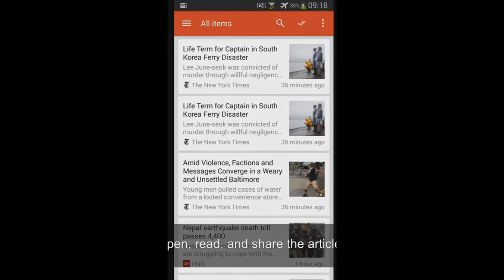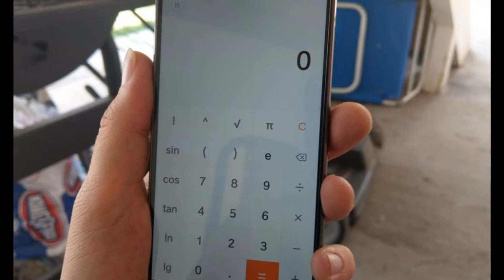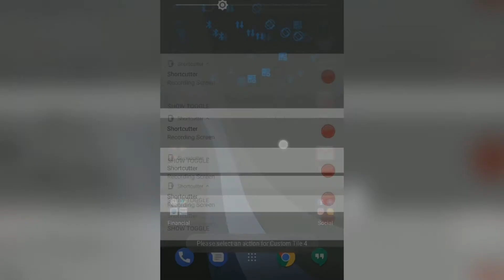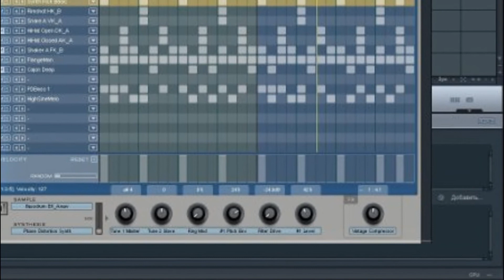Лучшие приложения для Android / программы для андроид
В этом обзоре  напоминает вам о самых интересных и полезных программах, которые привлекли внимание в этом году. Вы найдёте как совершенно свежие, так и уже знакомые вам приложения.